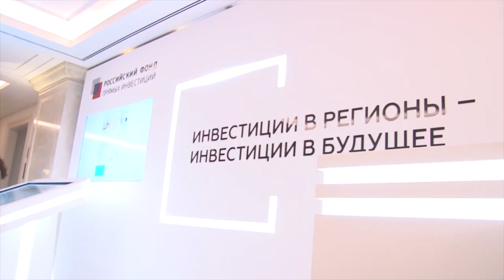Ульяновск инвестирует в будущее. В Москве прошел крупнейший инвестиционный форум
Крупнейший форум «Инвестиции в регионы – инвестиции в будущее» прошел в Москве. Мероприятие этого года посвятили ключевой теме социально-экономического развития страны - реализации национальных проектов РФ.